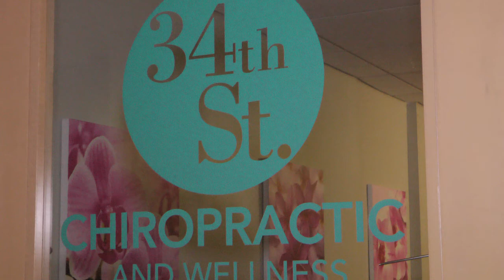34th Street Chiropractic and Wellness - Short | Manhattan, NY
At 34th Street Chiropractic and Wellness, we specialize in Massage Therapy, Pain Management, and Weight Loss. We are located in Manhattan and serve the surrounding communities of Union City and Jersey City.